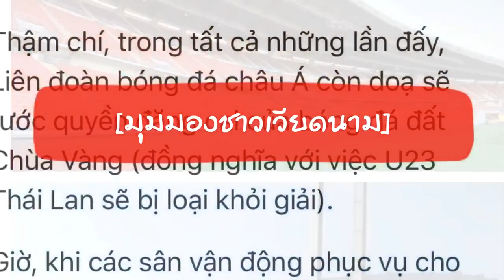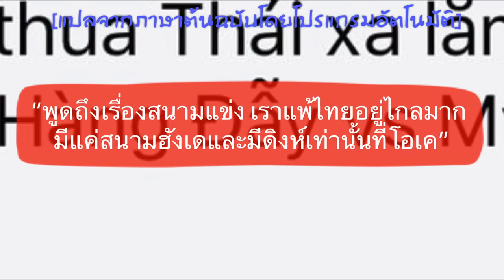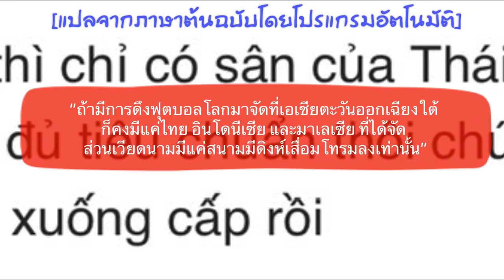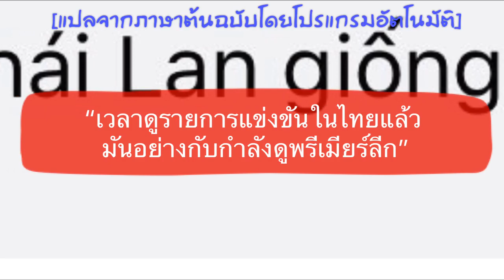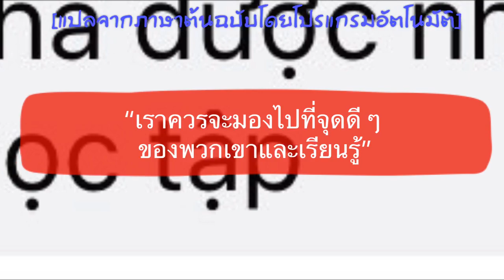ถึงกับทึ่ง!!! คอมเมนต์ชาวเวียดนาม หลังได้เห็นสนามฟุตบอลของไทย ที่ใช้แข่งขันรายการ U23 ชิงแชมป์เอเชีย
สวัสดีครับเพื่อน ๆ ทุกคน ในวันนี้ผมมีเรื่องราวเกี่ยวกับสนามฟุตบอลมาฝากกัน กับความรู้สึกของแฟนลูกหนังชาวเวียดนาม หลังจากที่พวกเขาได้เห็นภาพสังเวียนแข้งของไทยเรา ที่จะใช้ในการแข่งขันรายการ U23 ชิงแชมป์เอเชีย ที่มีสื่อเวียดนามหลายสำนักเอาไปเผยแพร่ให้กับแฟนบอลของเขาได้เห็นกัน โดยเฉพาะอย่างยิ่งสนามราชมังคลากีฬาสถานโฉมใหม่ ที่ดูจะได้รับความสนใจจากแฟนบอลที่นั่นมากเป็นพิเศษ

ซึ่งหลังจากที่ได้เห็นสนามแข่งของเราแล้ว พวกเขาจะมีคอมเมนต์ในเรื่องนี้อย่างไรกันบ้าง เดี๋ยวลองไปฟังกันดูเลยครับ

(ข้อมูลในการแปลส่วนใหญ่ มาจากความคิดเห็นของแฟนบอลชาวเวียดนามจาก zing.vn และ Onsports)